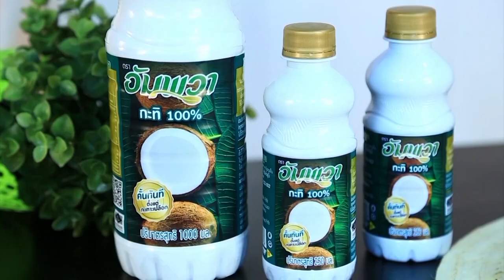"วุ้นมะม่วงกะทิสด-Mango coconut milk agar" แจกฟรี! สูตรและวิธีทำ By Yingsakfood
แจกฟรี! สูตรการทำอาหารโดย อ.ยิ่งศักดิ์ ในเมนู "วุ้นมะม่วงกะทิสด-Mango coconut milk agar" ทั้งภาษาไทย &

สิ่งที่ต้องเตรียมสำหรับ (วุ้นมะม่วง)

ผงวุ้นสำหรับทำขนม (ส่วนที่ 1) 1 ช้อนโต๊ะ
เกลือป่น (ส่วนที่ 1) 1/4 ช้อนชา
เนื้อมะม่วงสุกบดละเอียด 100 กรัม
สีผสมอาหารสีเหลืองไข่ 1 ช้อนชา
กลิ่นมะม่วงชนิดน้ำ ½ ช้อนชา
พิมพ์ซิลิโคน

สิ่งที่ต้องเตรียมสำหรับ (วุ้นกะทิ)

ผงวุ้นสำหรับทำขนม (ส่วนที่ 2) 1 ช้อนโต๊ะ
เกลือป่น (ส่วนที่ 2) 1/4 ช้อนชา
เนื้อมะม่วงสุกหั่นสี่เหลี่ยมลูกเต๋า สำหรับแต่ง
ช่อสะระแหน่ สำหรับแต่ง

วิธีทำ (วุ้นมะม่วง)

ผสมผงวุ้นสำหรับทำขนม (ส่วนที่ 1) น้ำตาลทราย (ส่วนที่ 1) เกลือป่น (ส่วนที่ 1) เติมน้ำ และ อัมพวา กะทิแท้ 100% นำขึ้นตั้งไฟ คนส่วนผสมจนเดือดทั่ว จากนั้นใส่เนื้อมะม่วงสุก คนส่วนผสมให้เข้ากัน ปิดไฟ เติมสีผสมอาหารสีเหลืองไข่ และกลิ่นมะม่วงชนิดน้ำ ตักส่วนผสมลงในพิมพ์ซิลิโคนที่เตรียมไว้ประมาณ ¾ ของพิมพ์ นำเข้าตู้เย็น จนกระทั่งวุ้นทรงตัวดี พักไว้

ผสมผงวุ้นสำหรับทำขนม (ส่วนที่ 2) น้ำตาลทราย (ส่วนที่ 2) เกลือป่น (ส่วนที่ 2) และ อัมพวา กะทิแท้ 100% ลงในภาชนะนำขึ้นตั้งไฟ คนจนส่วนผสมเดือด เติมแป้งข้าวโพดละลาย คนส่วนผสมเร็วๆจนส่วนผสมเดือดอีกครั้ง ปิดไฟ ตักส่วนผสมวุ้นกะทิลงในพิมพ์วุ้นมะม่วงจนเต็มพิมพ์ นำแช่เย็นจนส่วนผสมทรงตัวดี แกะออกจากพิมพ์ จัดลงภาชนะสำหรับเสิร์ฟ แต่งด้วยเนื้อมะม่วงสุก และช่อสะระแหน่ พร้อมรับประทาน

Mango coconut milk agar

Recipe for “Ampawa brand 100% coconut milk”

Ingredients to prepare for mango agar

1. Agar powder (1st part) 1 tbsp
2. Sugar (1st part) 80 g
3. Salt (1st part) ¼ tsp
4. Water 450 ml
5. Ampawa brand 100% coconut milk 50 ml
6. Mango, ripe, puree 100 g
7. Yolk yellow food coloring 1 tsp
8. Mango essence ½ tsp
9. Silicone cake mold

Ingredients to prepare for coconut milk agar

10. Agar powder (2nd part) 1 tbsp
11. Sugar (2nd part) 50 g
12. Salt (2nd part) ¼ tsp
13. Ampawa brand 100% coconut milk 450 ml
14. Corn starch, dissolved in water 2 tbsp
15. Mango, ripe, diced for garnishing
16. Mint leaf for garnishing

Instructions for mango agar

Mix the agar powder (1st part), sugar (1st part), salt (1st part), water and “Ampawa brand 100% coconut milk”. Put it on a fire and stir it until it boils all over. After that add the mango meat and stir the mixture evenly. Close the fire and add the yolk yellow food coloring and mango extract. Scoop the mixture in the silicone cake mold for 3/4th and put it in the refrigerator until the agar is strong. Let it rest.

Instructions for coconut milk agar

Mix the agar powder (2nd part), sugar (2nd part), salt (2nd part) and “Ampawa brand 100% coconut milk” in a pan on fire. Stir it until it boils. Add the corn starch and stir the mixture quickly until the mixture is boiling again. Close the fire. Scoop the coconut milk agar mixture in the cake mold on top of the mango agar until the mold is filled. Put it cold until the mixture is strong. Take is out of the mold and put it on a plate to serve. Dress it up with mango meat and mint leaf. Ready to be eaten.

Line @yingsakfood